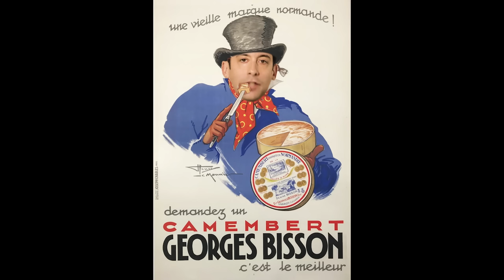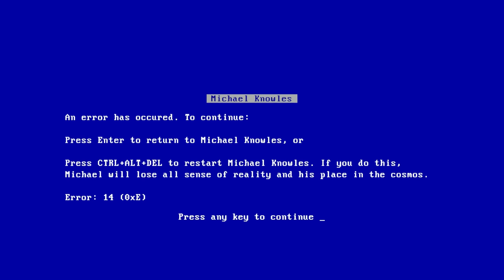Michael Knowles REACTS To AI Michael Knowles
Prepare for an uncanny and thoroughly entertaining experience as Michael Knowles comes face-to-face with his digital alter ego in 'Michael Knowles Reacts to an AI Version of Himself Singing.' Watch as Michael encounters a cutting-edge AI rendition of himself.

🔔 Whether you're a tech enthusiast, a music lover, or just looking for a good laugh, this video is sure to entertain.